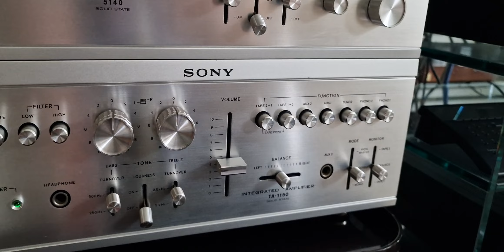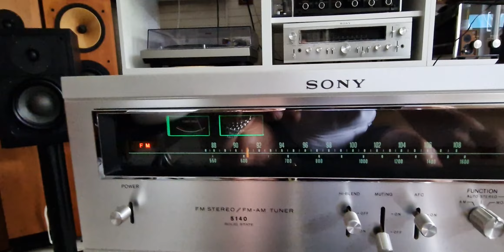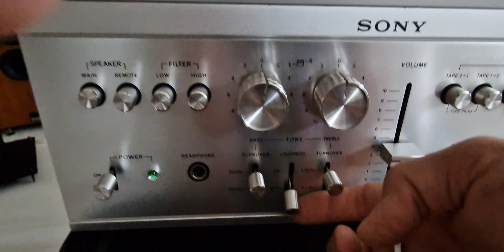SONY TA-1150 & SONY ST-5140 high fidelity from 1973' japan